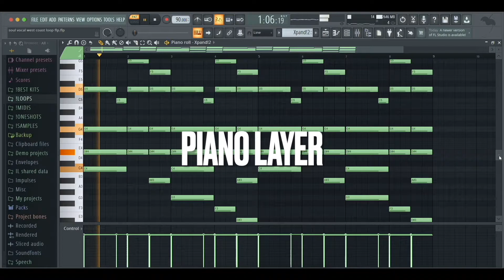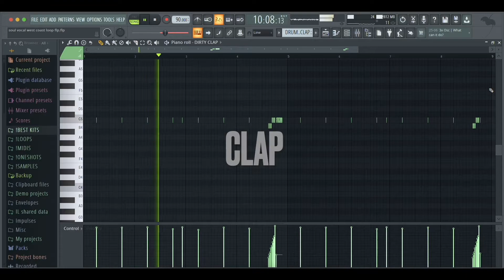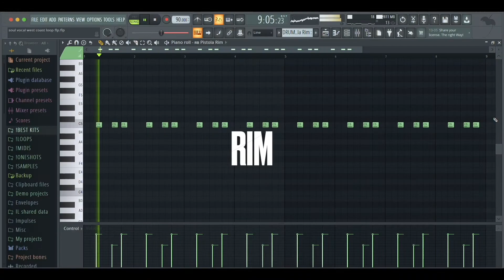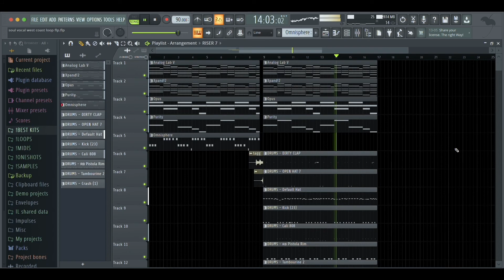SOUL WEST COAST BEAT TUTORIAL FL STUDIO | HOW TO MAKE BEATS FOR LARRY JUNE, CURREN$Y FROM SCRATCH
SOUL WEST COAST BEAT TUTORIAL FOR RAPPERS LIKE LARRY JUNE AND CURREN$Y

BEATMAKING IN FL STUDIO